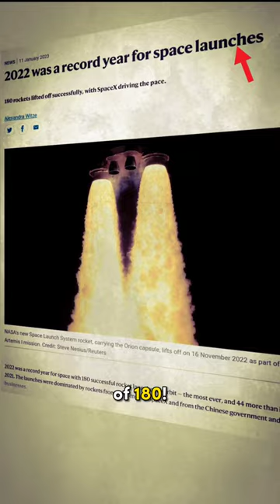How Much do Rockets Pollute the EARTH?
Please check out that video.